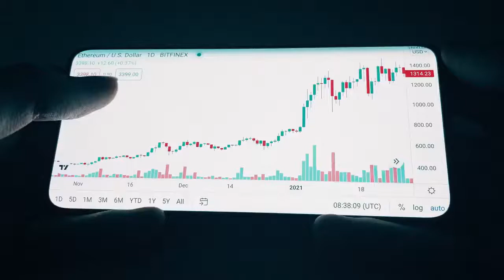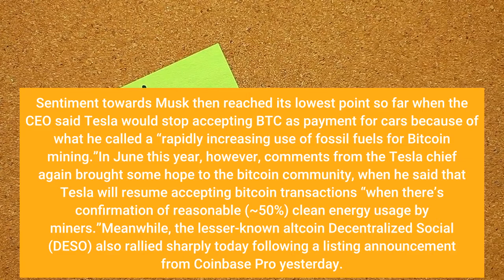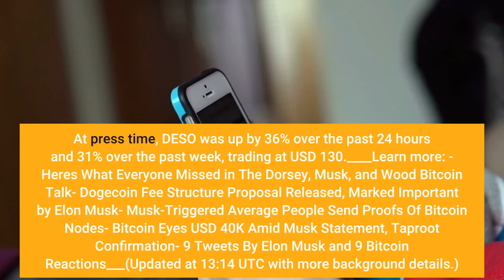Dogecoin Sees Massive Rally as Tesla & Elon Musk Embrace It For Payments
Dogecoin (DOGE) saw a sharp rally in the market today, after Tesla's CEO Elon Musk said his company “will make some merch buyable” with the meme coin. The surprising statement was published on Twitter by Elon Musk Tuesday morning, causing an immediate surge higher in the price of DOGE. The statement today follows comments from Musk during an interview with Time that was published yesterday, where the outspoken CEO said that bitcoin (BTC) “at least at its base layer is maybe suitable as a store of value." However, he added that it is “not a good substitute for transactional currency.”“Even though it was created as a silly joke, dogecoin is better suited for transactions,” Musk said. The comments have so far (as of 12:00 UTC) led to a spike of more than 25% for the price of DOGE over the past 24 hours. The coin is currently trading at a price of USD 0.2069, and remains up by 16% for the week. The price is still down around 20% in a month. DOGE price chart:As reported, Tesla in February added bitcoin to its balance sheet, and said it would accept BTC as payment for its cars. The event was then followed by a more turbulent period, with Musk repeatedly criticizing bitcoin for its energy-intensive mining, while at the same time praising dogecoin for being a better cryptocurrency. Sentiment towards Musk then reached its lowest point so far when the CEO said Tesla would stop accepting BTC as payment for cars because of what he called a “rapidly increasing use of fossil fuels for Bitcoin mining.”In June this year, however, comments from the Tesla chief again brought some hope to the bitcoin community, when he said that Tesla will resume accepting bitcoin transactions “when there’s confirmation of reasonable (~50%) clean energy usage by miners.”Meanwhile, the lesser-known altcoin Decentralized Social (DESO) also rallied sharply today following a listing announcement from Coinbase Pro yesterday. According to the announcement, DESO will begin trading on Coinbase Pro today at 09:00 PT (17:00 UTC) “if liquidity conditions are met.”For now, the token will only be available on Coinbase’s platform geared towards professional traders, and not on the more retail-oriented Coinbase.com. At press time, DESO was up by 36% over the past 24 hours and 31% over the past week, trading at USD 130.____Learn more: - Here's What Everyone Missed in The Dorsey, Musk, and Wood Bitcoin Talk- Dogecoin Fee Structure Proposal Released, Marked 'Important' by Elon Musk- Musk-Triggered 'Average People' Send Proofs Of Bitcoin Nodes- Bitcoin Eyes USD 40K Amid Musk Statement, Taproot Confirmation- 9 Tweets By Elon Musk and 9 Bitcoin Reactions___(Updated at 13:14 UTC with more background details.)